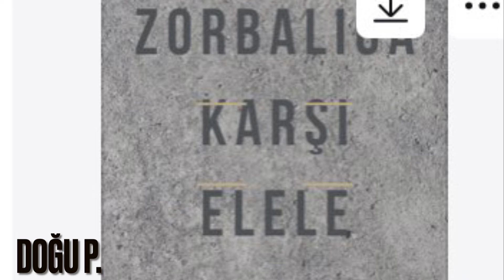Artvin/Arhavi Atatürk Ortaokulu Öğrenci Logo Çalışmaları